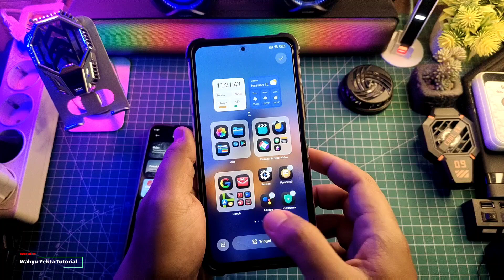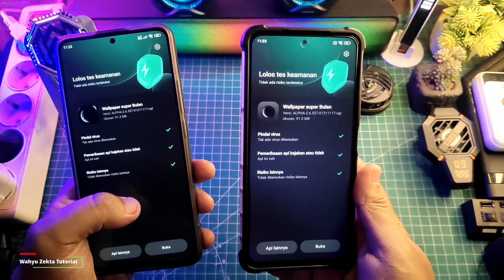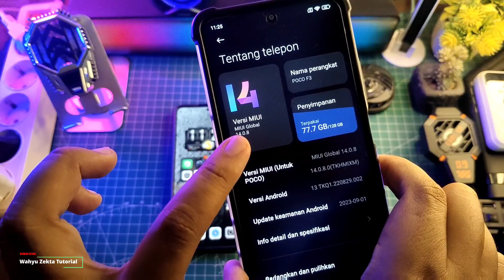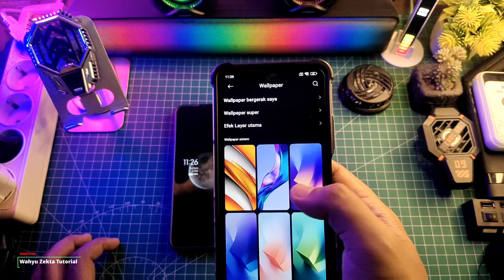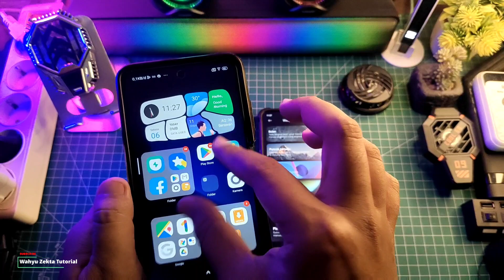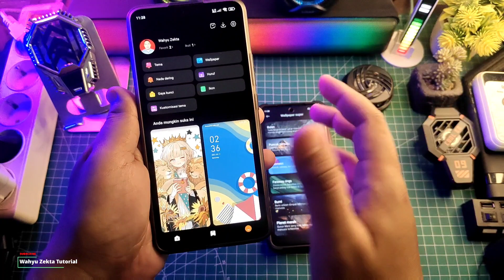Akhirnya Super Wallpaper Bulan Bisa kita Coba Nih Di HP Xiaomi dan Poco Series Tapi Kok Gini Ya??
Akhirnya Super Wallpaper Bulan Bisa kita Coba Nih Di HP Xiaomi dan Poco Series Tapi Kok Gini Ya?? Selengkapnya Langsung Ke videonya..

Produk yang pernah saya pake :
OFFICIAL GRUP WAHYU ZEKTA OFFICIAL
Update wallpapaer super,update wallpaper super xiaomi,update wallpaper Super Poco,Update Super wallpaper bulan,update wallpaper moon,update super wallpaper moon,review super wallpaper moon